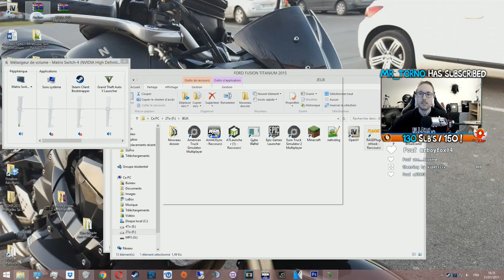POLICE NATIONALE : POLICIER EN BRIGADE ANTI-CRIMINALITÉ ! | GTA 5 - LSPDFR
Pouf Pouf ! Suis moi dans mes patrouilles de police dans le jeu Grand Theft Auto V grâce à un mod police : LSPDFR !

- Playlist pour encore plus de vidéos en Pompier sur GTA V

- Playlist pour encore plus de vidéos en Police sur GTA V

T'chou !